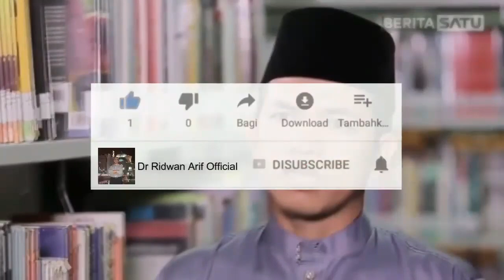Kajian Kitab al-Hikam ala Surau Minang Juz 1 hal 32 | Ridwan Arif, M.I.S, Ph.D, Tk. Bandaro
Kajian Kitab al-Hikam ala Surau Minang
Juz 1 hal 32
"Jangan Bersahabat dengan Orang yang Ridha dengan Dirinya"
Bersama: Ridwan Arif, M.I.S, Ph.D, Tk. Bandaro